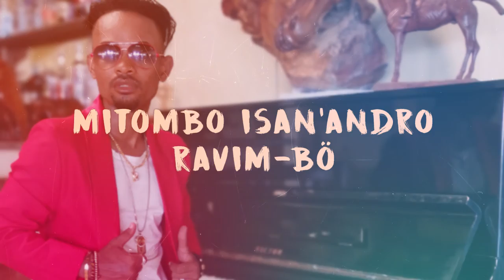FABRICE - IZY (NOUVEAUTE LYRICS OFFICIEL 2020)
FABRICE - IZY
Atolotra ampitiavana ho an'ny mpifankatia rehetra amin'izao fetin'ny St Valentin izao